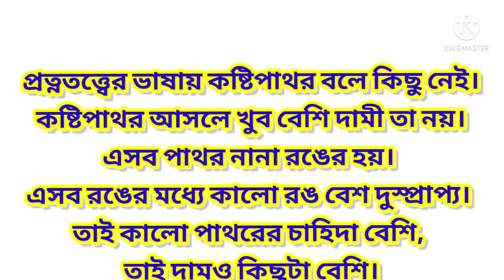Best Stone Market in kolkata | Cheapest Marble Stone Murti Market | Bangla Vlog With Sumanta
Best Stone Murti Market in Kolkata
Cheapest Marble Stone Murti Market
Best Quality Stone Murti Market in Kolkata
কোলকাতা শ্বেত পাথরের মূর্তি বাজার

নীল পুজোর জন্যে আসল কষ্টিপাথরের শিব লিঙ্গ কিনতে হলে চলে আসতে হবে কোলকাতার রবীন্দ্র সরনী তে। সাথে পাশের সোনার দোকান থেকে যাচাই করে নেবেন আপনার কেনা শিব লিঙ্গ আসল কষ্টিপাথরের কিনা।
If you want to buy the original Kastipathar Shiva linga for Neel Pujo, you have to go to Rabindra Sarni in Kolkata. Also, check from the gold shop next door whether the Shiva linga you have bought is of real Kastipathar.

My Others presentations are as bellow
1.) Camera:
SAMSUNG A51
2.) Camera: SJ 4000 WIFI ( MMPhotoghaphy Metro Gali Kolkata )
3.) Camera: DJI Pocket 2
( MMPhotoghaphy Metro Gali Kolkata )
KINEMASTER
how to make kinemaster video editing
Jirat Nursery.
Chakdaha to kolkata.
cheapest marble stone murti market in kolkata,best stone murti market in kolkata,best god statue market,aarti har har mahadev,nil puja history in bengali,sumedh and mallika deny dating,
World largest ISKCON temple in west Bengal | Mayapur temple
Pareshnath Jain Temple Kolkata কলকাতার সবথেকে সুন্দর মন্দির ?পরেশনাথ জৈন মন্দির || Pareshnath Mandir
World's Largest Temple in West Bengal || India ||